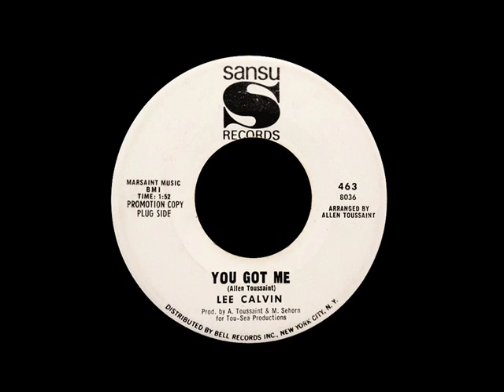Lee Calvin - You Got Me